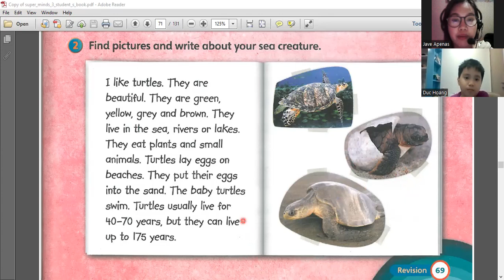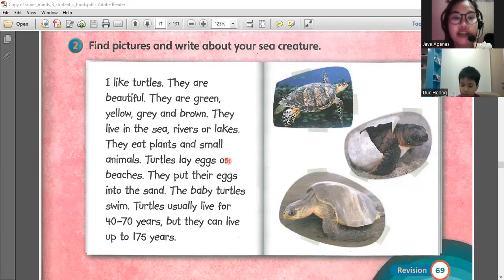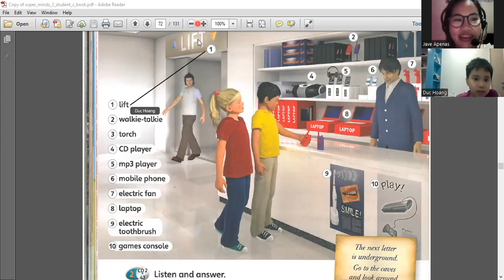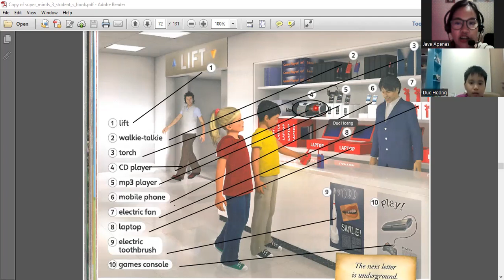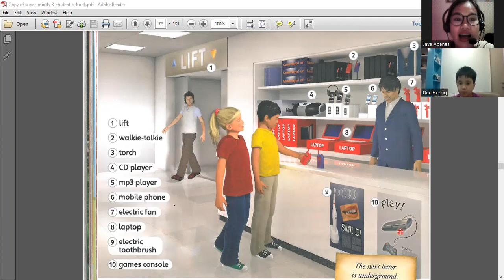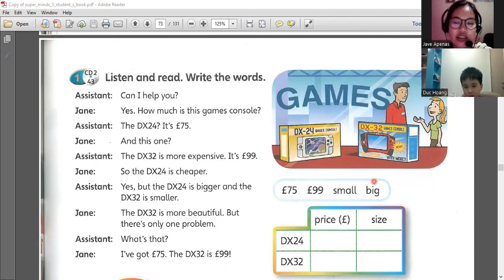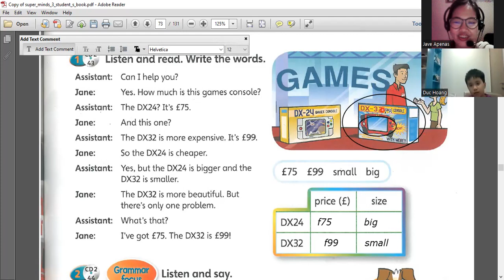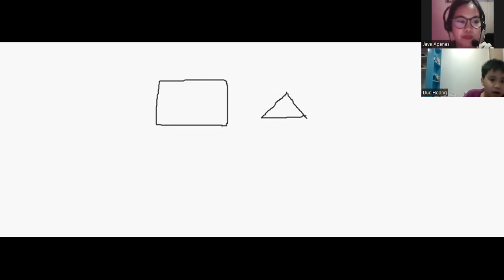Đức Hoàng day 62